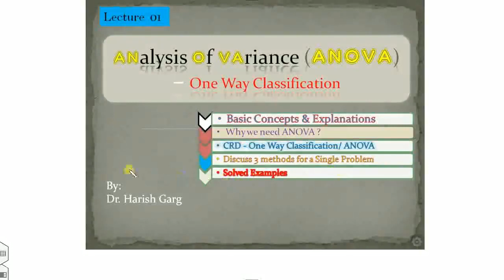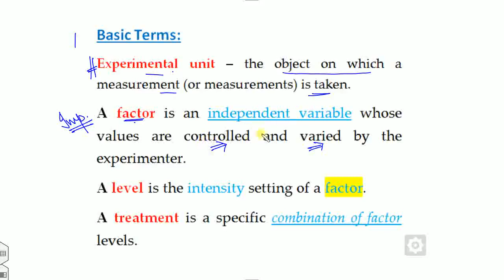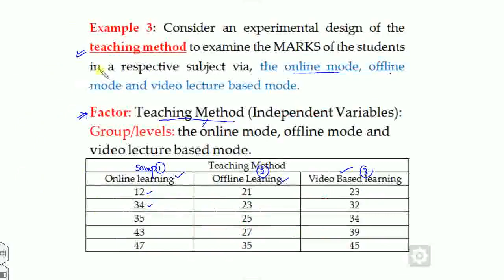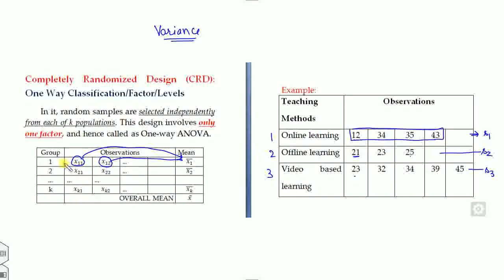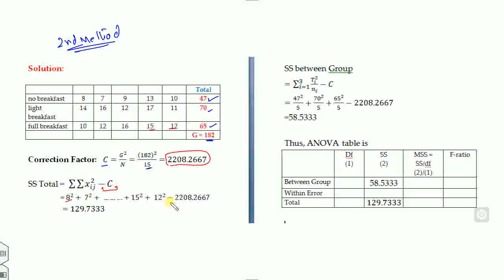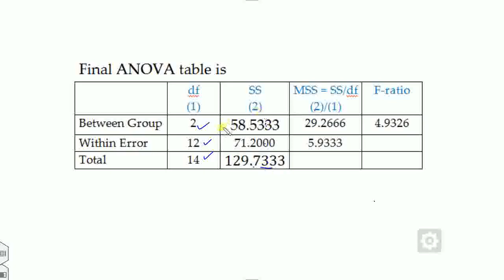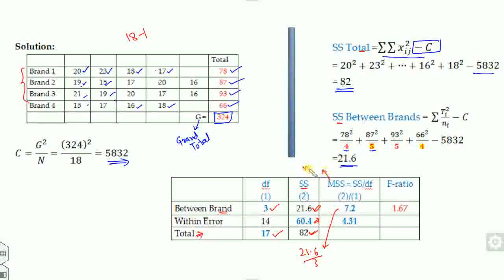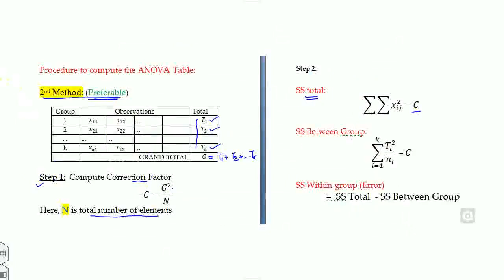Lecture #1: One-Way ANOVA | Theory & Applications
For books, we may refer to these
This lecture will give you an idea about the One - way ANOVA or classification.